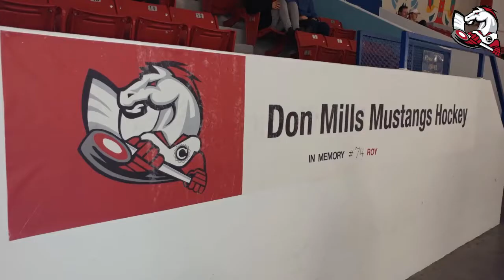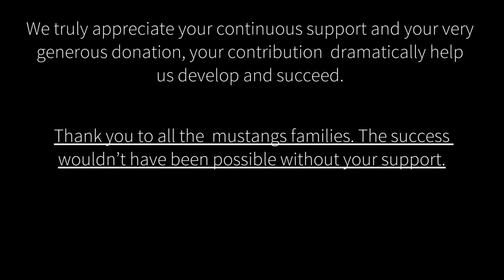GTHL Minor Peewee A Don Mills Mustang Playoff Champions